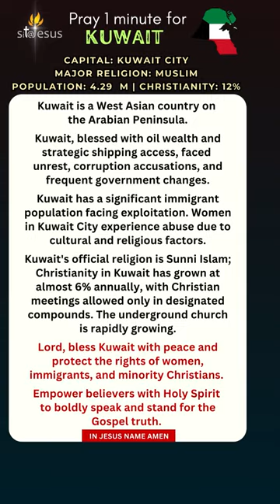Pray for Kuwait in 1 minute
In this one-minute video, Join us in prayer for Kuwait and discover the beauty and culture.

Kuwait (Capital City: Kuwait City)
Major Religion - Muslim,   Christianity (%) - 12%.
Population - 4,294,621 Prime Minister - Ahmad Nawaf Al-Ahmad Al-Saba
Kuwait is a West Asian country on the Arabian Peninsula.
Kuwait, blessed with oil wealth and strategic shipping access, faced unrest, corruption accusations, and frequent government changes.
Kuwait has a significant immigrant population facing exploitation. Women in Kuwait City experience abuse due to cultural and religious factors.
Kuwait's official religion is Sunni Islam; Christianity in Kuwait has grown at almost 6% annually, with Christian meetings allowed only in designated compounds. The underground church is rapidly growing.
Lord, bless Kuwait with peace and protect the rights of women, immigrants, and minority Christians.
Empower believers with Holy Spirit to boldly speak and stand for the Gospel truth.
Type Amen or your Prayer in the Comment section. God Bless You.

To encourage people to Sit at Jesus feet & Intercede for All Nations, All People, Issues all over the World. And Educating people what to pray for every Nation. Sit@Jesus Channel is a divine intervention to prepare every Nation for the Kingdom of God,
Join this Online Prayer Movement one Nation everyday. To prepare every Nation for the Kingdom of God.
Every Single Prayer Matters.
Prepare the way for the Lord, make straight paths for Him (Mark 1:3).
Sit at my right hand until I make your enemies your footstool (Hebrew 1:13).
Educating and encouraging the global church to intercede at the feet of Jesus to See God’s kingdom come on Earth through united intensive intercession Sitting with Jesus until he destroys the works of the Evil on Earth.
Preparing the church for the coming of King of Kings and Lord of Lords.
Seeing God’s kingdom come on Earth through united intensive intercession Sit@Jesus